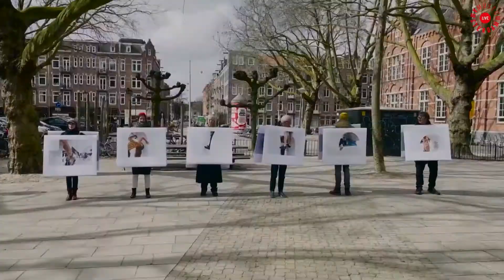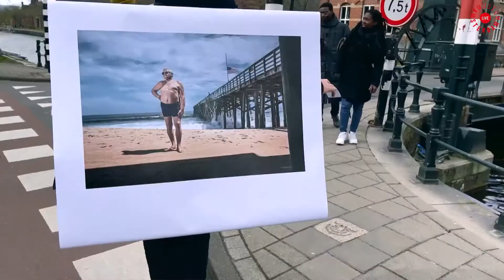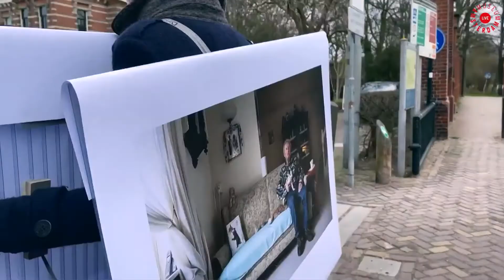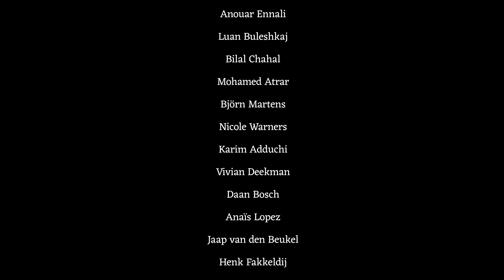Cultuur in de Stad - 1 jaar Corona in de Stad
In een zes uur durende live uitzending lichtten we de mooiste verhalen uit, spraken we met Amsterdammers over de gedichten, video’s, foto’s, tekeningen en geluidsfragmenten die zij hebben ingestuurd en stonden we stil bij het éénjarig bestaan van deze digitale tentoonstelling.

In het derde uur van de live uitzending spraken we over 'Cultuur in de stad'.

Hoewel kunstenaars en cultuurwerkers officieel niet tot de “vitale sector” behoren werd sinds de eerste golf al duidelijk hoezeer er juist nu behoefte is aan kunst en cultuur. Wie rondneust op Corona in de Stad ziet uiteenlopende getuigenissen van die onherroepelijke noodzaak om cultuur te blijven maken en delen. Een aantal van hen zijn te gast in de studio.

Hoe heeft cultuur hen geholpen om de coronacrisis te trotseren: Fashion designer en artiest Karim Adduchi, spoken word artiest Vivian Deekman, theatermaker en deel van artistieke team ZID Theater Daan Bosch, fotografen Anaïs Lopez & Jaap van den Beukel (deelnemers De Sandwich Show) en new renaissance artiest Henk Fakkeldij.

Deze uitzending werd gepresenteerd door Imara Limon en Josien Pieterse.